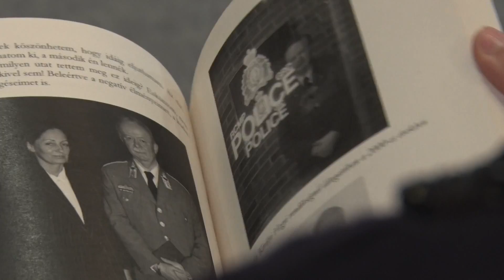Kanizsa TV Híradó - Életeim - Life Story